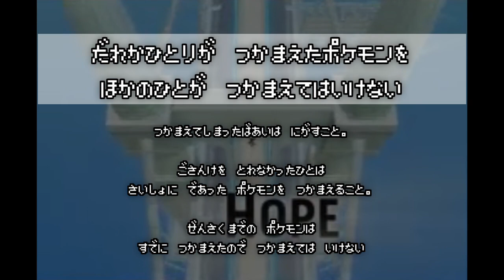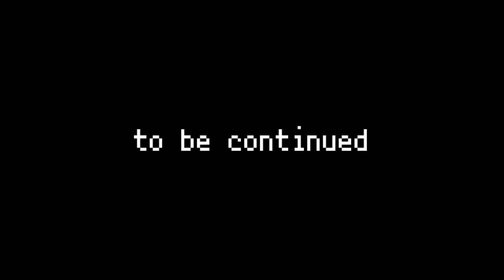ポケモン全637匹集めるまで終われない旅 Part1【BW】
ポケモン全種を捕まえるまで終れません（※幻を除く）。
・一度誰かが捕まえたポケモンは捕獲禁止。
・エンディングまで４人で足並みを揃えて旅をする。

はるかはソイソの嫁の名前です。